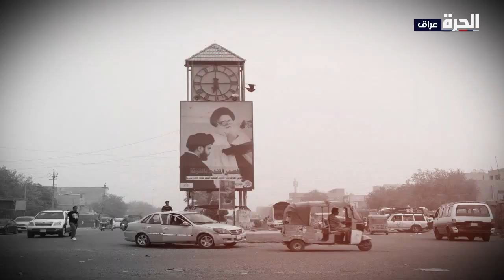بالعراقي - إعمار مدينة الصدر.. تحديات وآفاق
تناقش هذه الحلقة إعلان أمانة مجلس الوزراء بدء تنفيذ مشروع تطوير مدينة الصدر، لماذا لم تتنفذ الحكومة العراقية وعودها المتكررة بتطوير المدينة؟ ما تأثير عدم إقرار الموازنة وتشكيل حكومة على بدء تطوير مدينة الصدر؟ وما تفاصيل هذا المشروع؟

حمل تطبيق "الحرة كونيكت" للتلفزيونات والهواتف الذكية:

أمازون فاير